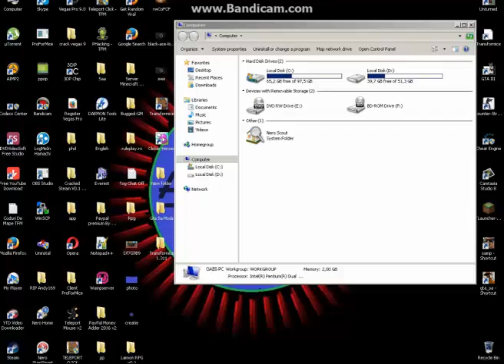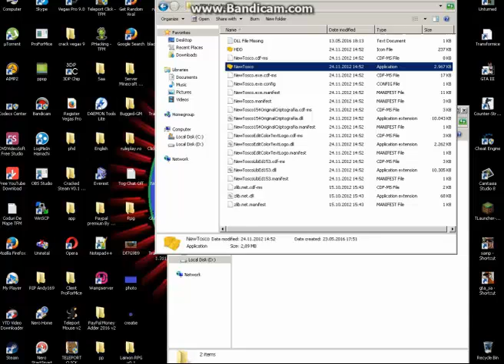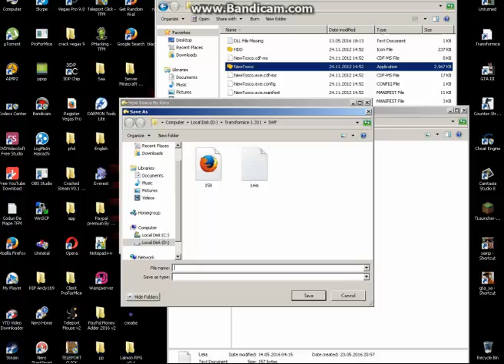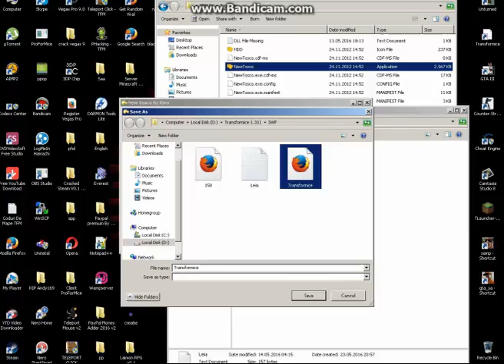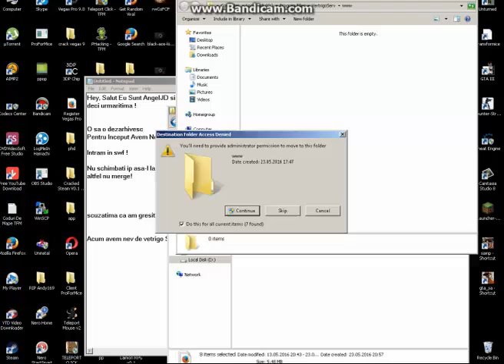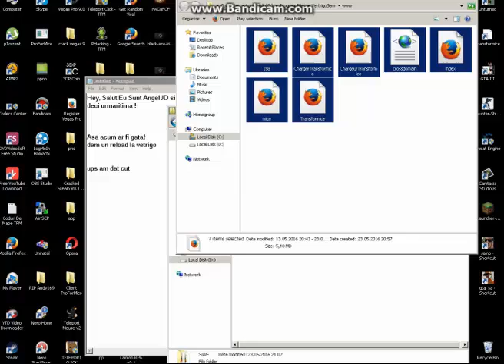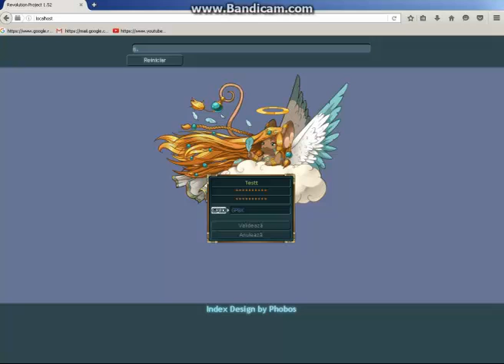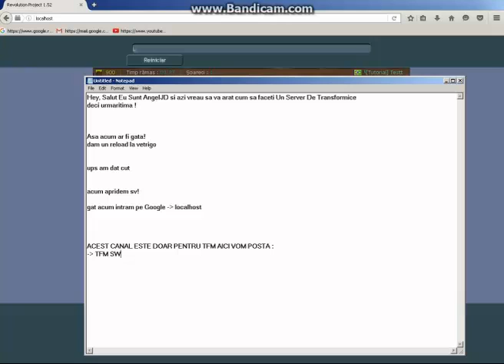How To Create A Transformice Server [RO]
Salot, Eu Sunt Angel Si In Acest Videocilp V-am Aratat Cum Sa Faceti Un Server De Transformice !

Daca Nu Stiti Cum Sa Faceti !
datimi add pe skypul :
angel.jd8